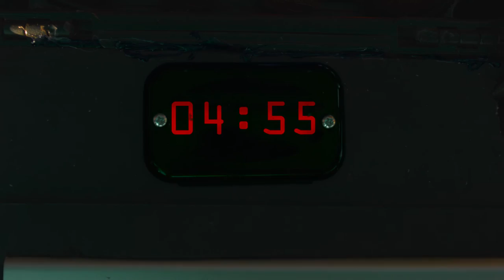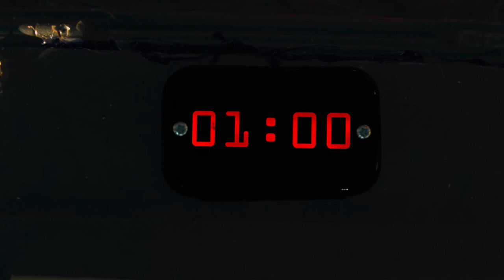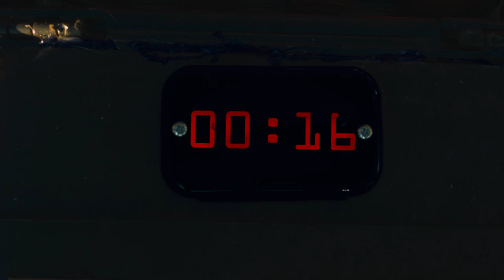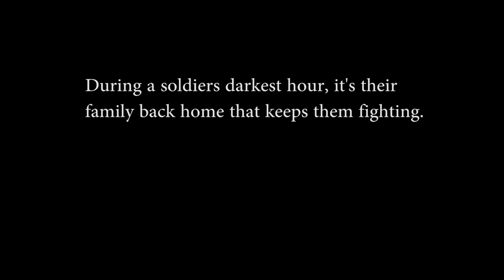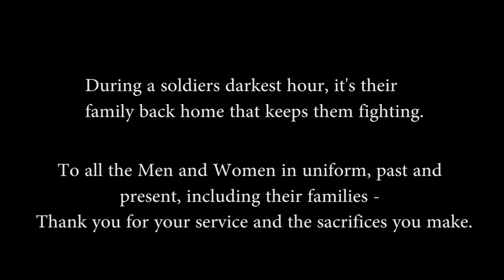E.O.D (Student Film)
E.O.D - Explosive Ordinance Disposal

Directed and Written by Justin Fernandez

A Just-In Time Productions Film &
A New York Film Academy Production

Staring:
Joakim Leoplod, Stephanie Summers, Aria Heldreth, Antonio Reinaldo, Justin Fernandez, Dylan Taylor, Mary Fernandez, and Adriana Heldreth

Assistant Director       Antonio Reinaldo

Director of Photography   Antonio Reinaldo

Camera Operators       Antonio Reinaldo
                                    Justin Fernandez

1st Assistant Camera         Mikaela Gibbs

  Edited By
Justin Fernandez

Mary Fernandez

Military Consultant &
Prop Master
Manuel Fernandez

Andres Rosende
Sean Fau-Burnitz
Marc Wiltshire
Kevin DiNovis
Jose Maria Luna
Andy Lawell
Tom E. Beneke

To all the Men and Women in uniform, past and
present, including their families - Thank you for your service and the sacrifices you make.